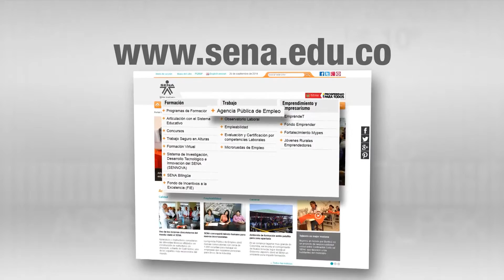AgendaColombia - Ofertas de empleo